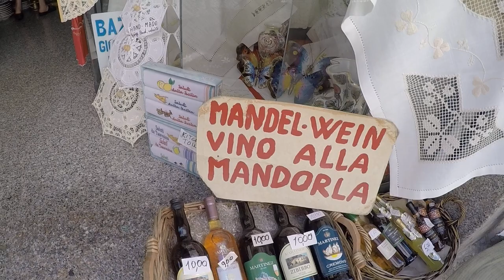Isla Vintage 72